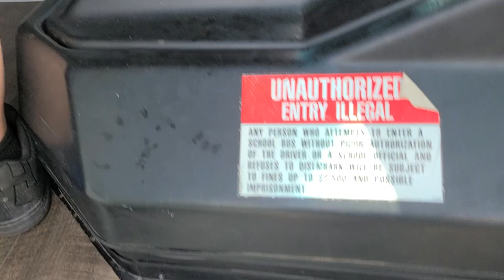Fi demo bus demos BOOM BABY 💜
Meca show Gary Indiana BOOM BABY